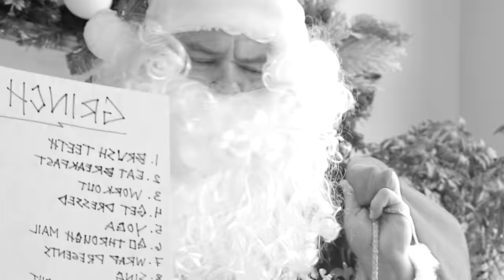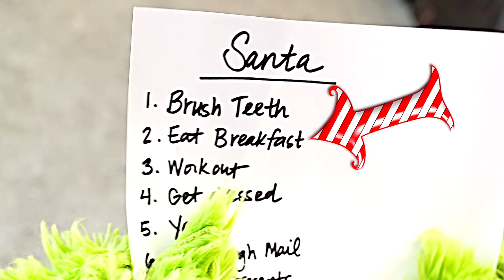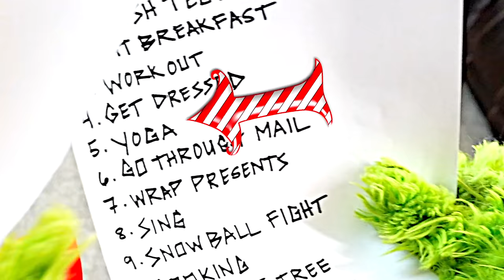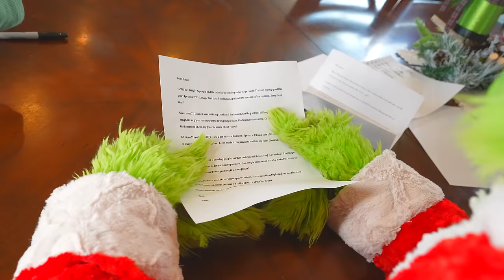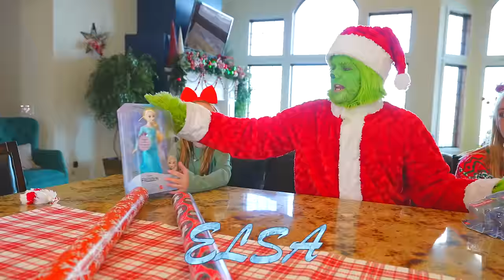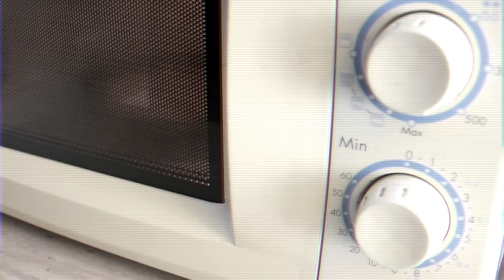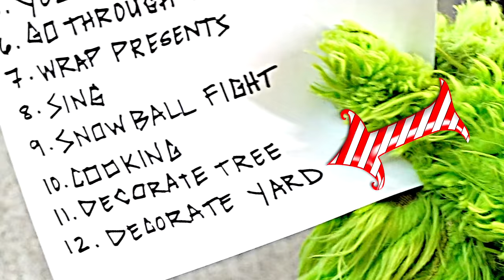Santa and The Grinch Swap Morning Routines!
Santa and The Grinch Swap Morning Routines! The Fun Squad joined Santa and the Grinch as they had this fun challenge to swap morning routines for 24 hours!